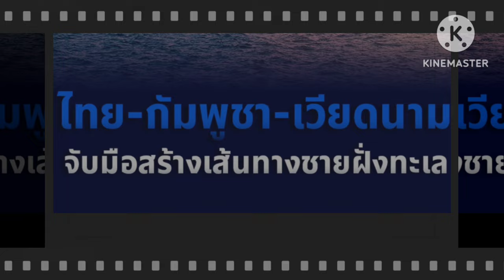ไทย-กัมพูชา-เวียดนามจับมือสร้างเส้นทางชายฝั่งทะเล